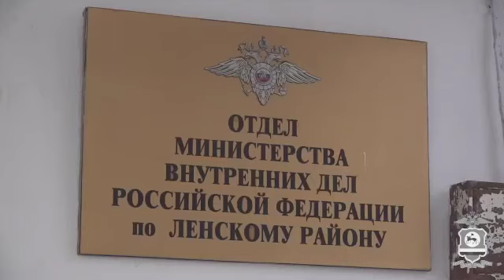В Якутии полиция уличила банковского служащего в хищении у 51 гражданина